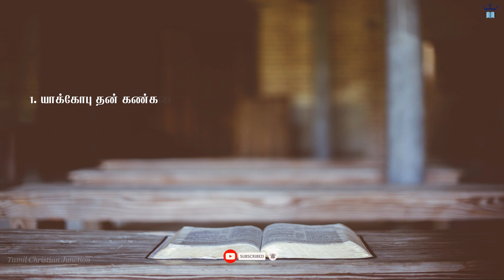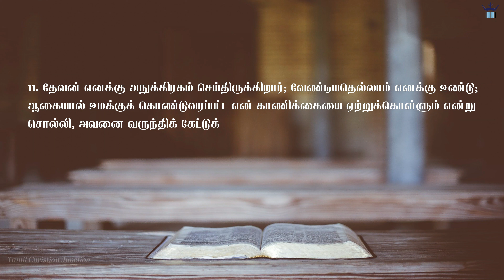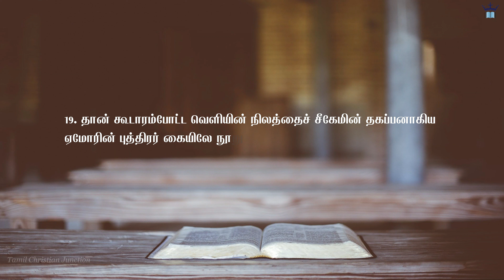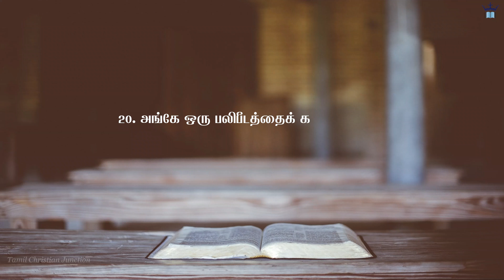ஆதியாகமம் | அதிகாரம் 33 ✝️ பழைய ஏற்பாடு | Tamil Audio Bible 🎵 | Genesis Chapter 33 🕮 Old Testament